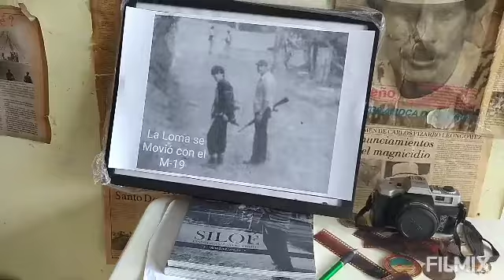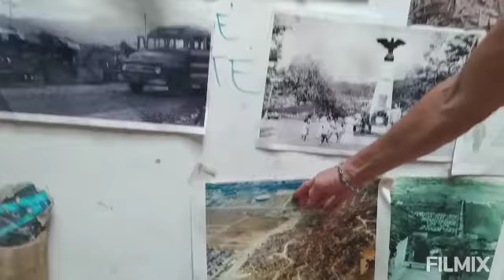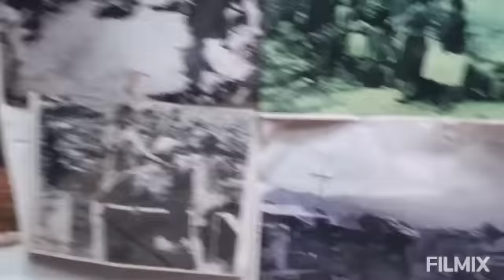11 de abril de 2022